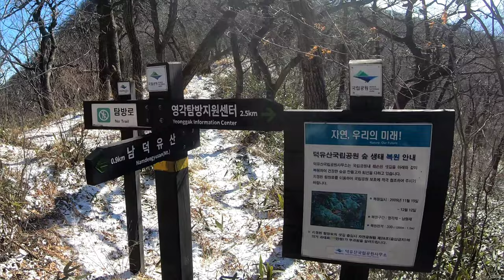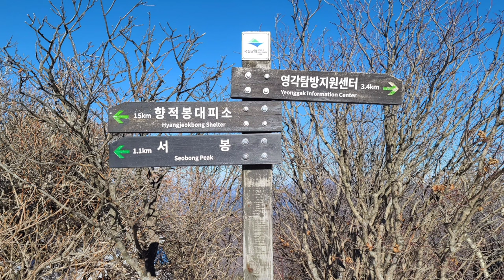[4k] 남덕유산 2021.12.18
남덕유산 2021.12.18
영각탐방지원센터(영각사) - 영각재 - 남덕유산(봉황봉) - 서봉 - (육십령 방면) - 영각사 하산